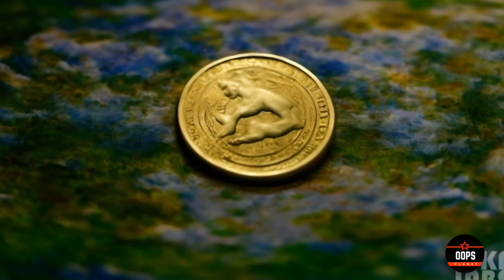The Real Lion Of Panjab (Official Teaser) Ai Generated movie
ਇਹ ਵੀਡੀਓ ਕਿਸੇ ਵੀ ਵਿਅਕਤੀ ਦੀਆਂ ਭਾਵਨਾਵਾਂ ਨੂੰ ਪ੍ਰਭਾਵਤ ਨਹੀਂ ਕਰਦੀ ਹੈ. ਜੇ ਤੁਹਾਨੂੰ ਲਗਦਾ ਹੈ ਕਿ ਮੈਂ ਵੀਡੀਓ ਵਿਚ ਕੁਝ ਗਲਤ ਕਿਹਾ ਹੈ ਤਾਂ ਟਿੱਪਣੀ ਕਰੋ ਮੈਂ ਤੁਹਾਡੀ ਗਲਤਫਹਿਮੀ ਨੂੰ ਦੂਰ ਕਰਨ ਦੀ ਕੋਸ਼ਿਸ਼ ਕਰਾਂਗਾ. ਮੈਂ ਰਾਜਨੀਤਿਕ, ਭ੍ਰਿਸ਼ਟਾਚਾਰ ਜਾਂ ਧਾਰਮਿਕ ਵਿਸ਼ੇ 'ਤੇ ਵੀਡੀਓ ਨਹੀਂ ਬਣਾਉਂਦਾ. ਜੇ ਤੁਸੀਂ ਇਸ ਕਿਸਮ ਦੇ ਵੀਡੀਓ ਦੇਖਣਾ ਚਾਹੁੰਦੇ ਹੋ ਤਾਂ ਕਿਸੇ ਹੋਰ ਚੈਨਲ ਤੇ ਜਾਓ. ਇੱਥੇ ਮੈਂ ਸਿਰਫ ਗਿਆਨ, ਜੀਵਨੀ, ਤੱਥ, ਦੁਨੀਆਂ ਦੇ ਰਹੱਸਾਂ ਨਾਲ ਸਬੰਧਤ ਵੀਡੀਓ ਅਪਲੋਡ ਕਰ ਰਿਹਾ ਹਾਂ
ਦੇਖਣ ਲਈ ਧੰਨਵਾਦ